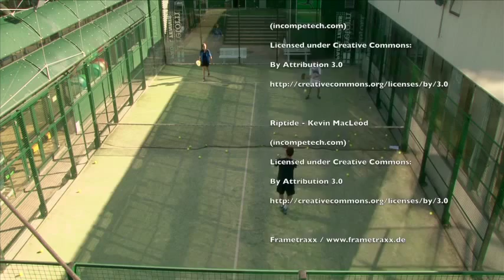PADEL Studienarbeit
Studienarbeit im Rahmed des Moduls "TV- Journalismus 2" des Studiengangs Ressortjournalismus an der Hochschule Ansbach im Sommersemester 2015.
Besonderen Dank an die SportScheck Allwetteranlage Unterföhring.